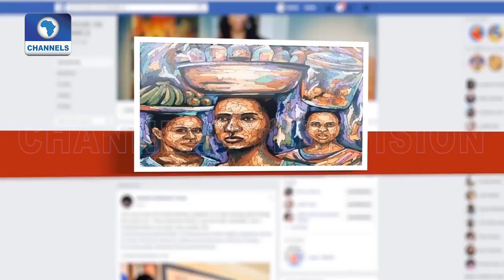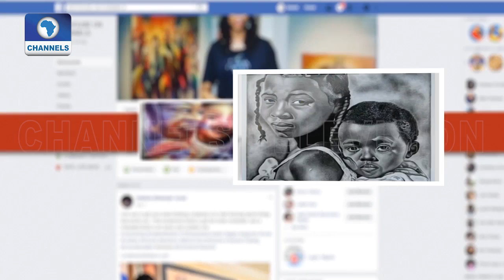See Watercolour Painting Of Achebe,Other Amazing Works On Pictures Of The Week |Art House